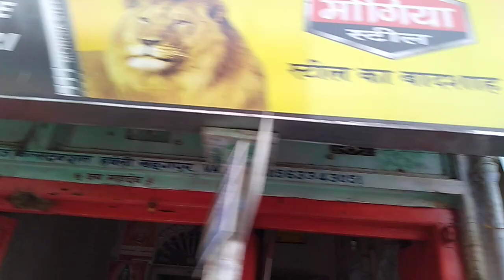हवेली खड़गपुर बाजार हमारे चैंनल को सब्सक्राइब जरूर कीजिए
ये हवेली खड़गपुर बाजार है आप लोगों से अनुरोध है कि हमारे चेनल को सब्सक्राइब कर लें भाई विडियो बनाने में मेहनत लगता हैं और आप लोगों का साथ रहा तो हम नये नये जगह का सैर करायगे और आप लोग घर बैठे ही घुम सकेंगे और विडियो देखें हमारे चेनल में 1खड़गपुर झील 2 पंचवदन मंदिर 3 मुगलकालीन का महल अवशेष 4बनहरा शिव मंदिर 5भीमबांध घुमिये 6 जंगल में स्थित सवालाख बाबा और अन्य बिडियो घन्यवाद आपका दिन शुभ हो अगर आप लोगों को हवेली खड़गपुर के बारे में और कोई जानकारी हो तो हमें बताएं